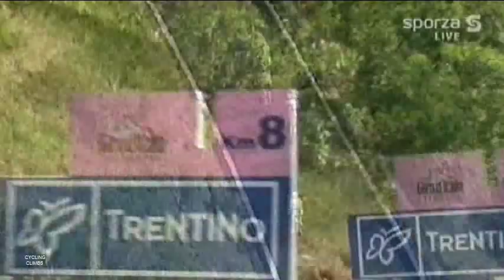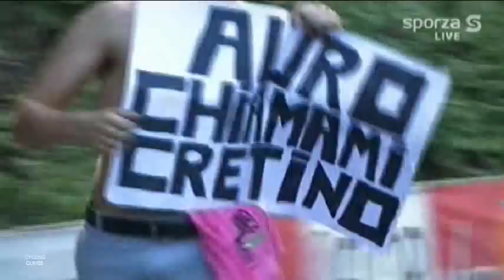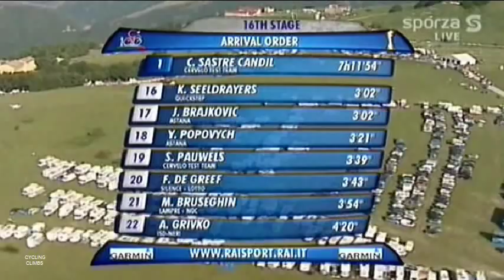Giro d'Italia 2009 - Monte Petrano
(#5) Final climb of the Monte Petrano from Cagli (l. 10.4 km, a. 1101 m, a.s. 7.9%, m.s. 13%) in stage 16 of the Giro d'Italia 2009 (May 25). Featuring a.o. Ivan Basso, Lance Armstrong, Carlos Sastre, Danilo Di Luca, Denis Menchov, Stefano Garzelli, Franco Pellizotti, Jose Serpa, Tadej Valjavec, Franco Maschiarelli. (re-up)